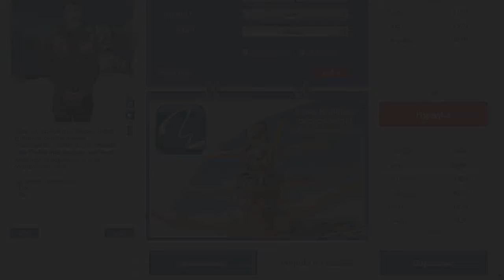Aldemar Paradise Mare 5 Kalithea (Greece - RODOS)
Stan hotelu: Maj 2012.
Materiały wykorzystane w filmie zostały zarejestrowane przez konsultantów Travelasystent w czasie trwania wyjazdu służbowego.